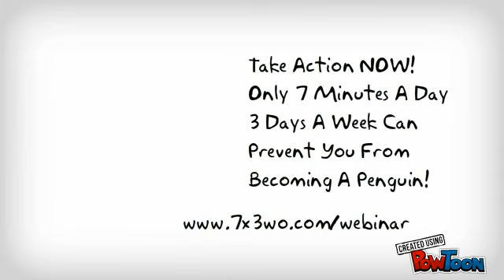Don't Turn Into A Penguin This Christmas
As the holidays approach, are you ready to turn into a penguin?